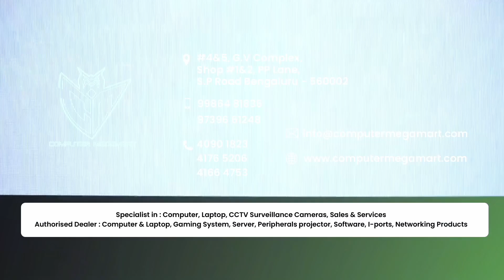Computer Mega Mart | SP road | Special price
• Gaming Setups
• CCTV Cameras
• All Brand Laptops • Gaming Accessories
• Laptop Accessories
• WIFI Accessories
• Gaming Joystick
• Gaming Headphones
Every Products Available At Our Store.
Just Move To One Step To Get It..
Delivery Also Available.
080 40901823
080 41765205